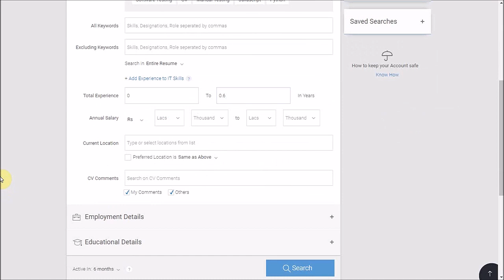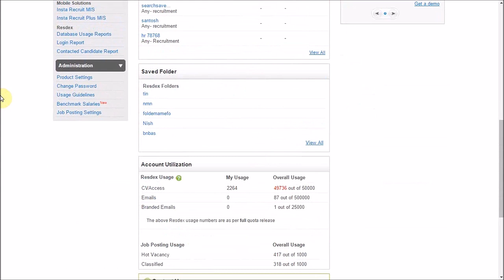How to search Freshers in Naukri's database Naukri com